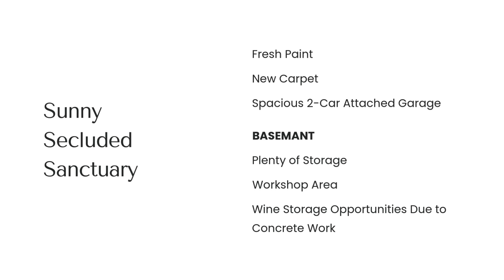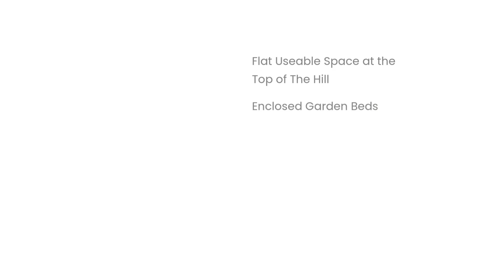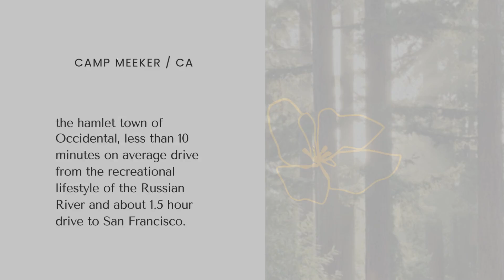56 Morelli Lane • Camp Meeker Real Estate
Sunny Secluded Sanctuary

Amazing opportunity to own a lovely, well-built, single level home. This is the very first time ever on the market, after being owned by the same family since it was built. Home is actually a 3 bedroom/2 bath with en suite in primary. Recently updated with fresh paint and new carpets. Kitchen and bathrooms need to be updated, with potential for increasing the footprint of kitchen to create an open floor plan. Spacious 2-car attached garage, and incredible basement, offering plenty of storage, workshop area and possible wine storage opportunities with all the concrete work.  Large lot with flat useable space at the top of the hill, enclosed garden beds, gorgeous forest views and lots of open skies. Comfortable distance from the neighbors, offering plenty of privacy. Lots of parking also available in the circular drive. Close proximity (bike or walking road available) to the hamlet town of Occidental, less than 10 minutes on average drive from the recreational lifestyle of the Russian River and about 1.5 hour drive to San Francisco. This special home is waiting for your love, ready for your legacy and the perfect pallet for your vision.